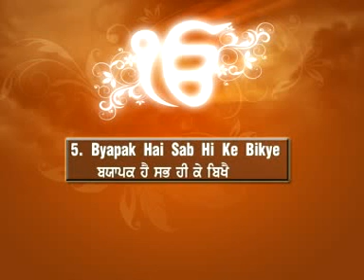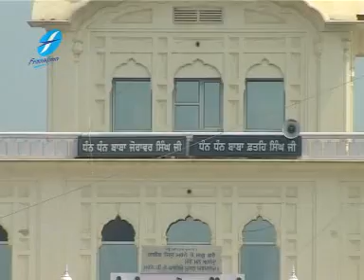Byapak Hai Sab Hi Ke Bikhe - Bhai Manpreet Singh Ji Kanpuri Ludhianae Wale